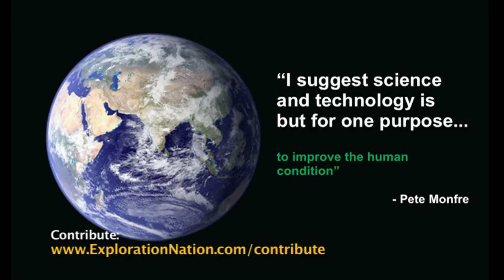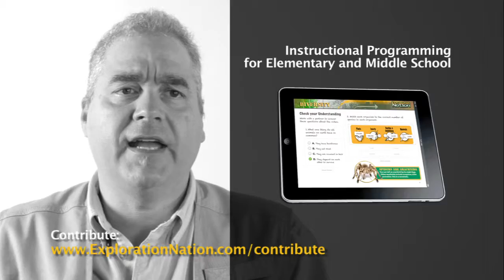Expedition Central America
In April of 2013, a team of kids, Special Forces veterans and surgeons will travel from around the world to San Jose, Costa Rica to begin a 14 day scientific expedition through the jungle that will culminate in setting up a surgical clinic for the Rama indians in Nicaragua.

Why: To inspire and motivate elementary and middle school students to pursue careers in science, technology, engineering and mathematics for the betterment of mankind.

How: For each of the fourteen days of the expedition, Exploration Nation will broadcast live to hundreds of thousands of classrooms around the world. Students can follow Team XN as they trek through the jungles of Central America, perform valuable scientific research and work side by side with doctors to deliver badly needed medical services and supplies.

Exploration Nation will also create a series of lesson plans from the Expedition on topics including sustainable agriculture, renewable energy, ethnobotany and medical innovation.

When: Expedition Central America will take place April 2 - April 16th.

Contributors to the project receive free subscriptions and more - Click Here to Contribute